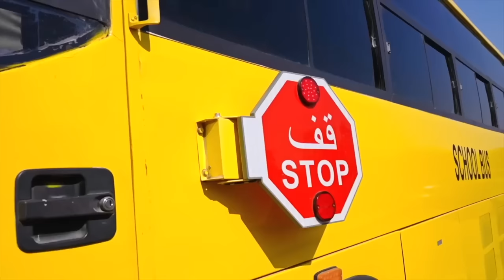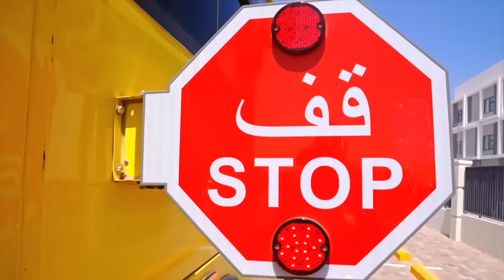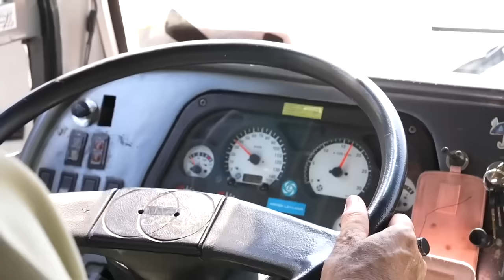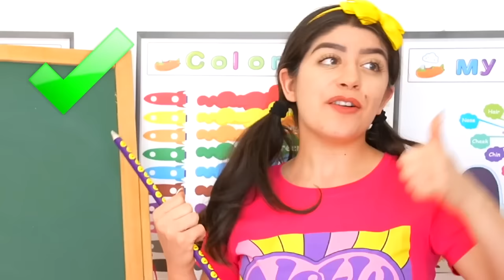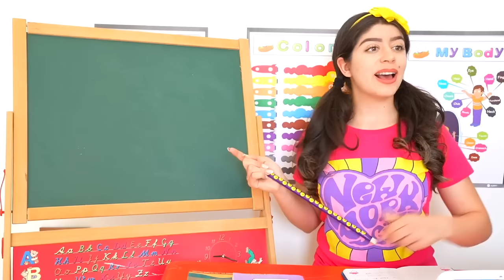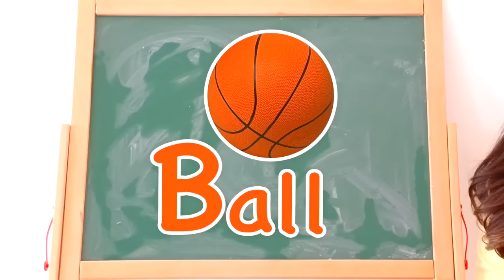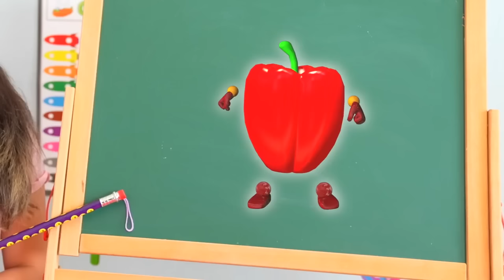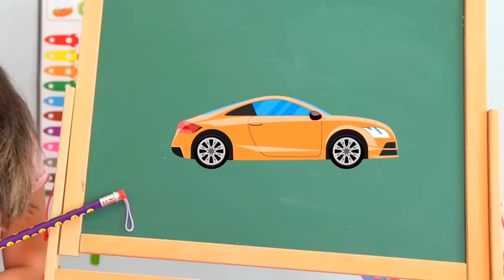जेसन और एलेक्स के स्कूल बस रोमांच | बच्चों के लिए खेल और सीखने की कहानियाँ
जेसन और एलेक्स के साथ एक अद्भुत स्कूल बस एडवेंचर पर जाएँ, जहाँ उन्हें विभिन्न चुनौतियों और मजेदार कारनामों का सामना करना पड़ता है। इस वीडियो के माध्यम से बच्चों को स्कूल बस की सुरक्षा, सहयोग और टीम वर्क का महत्व समझने को मिलेगा। शिक्षा और मनोरंजन का यह संगम न केवल बच्चों को आकर्षित करेगा, बल्कि उन्हें जीवन के महत्वपूर्ण पाठ भी सिखाएगा। आइए, जेसन और एलेक्स के साथ इस रोमांचक यात्रा में शामिल हों और अद्भुत सीखने के अनुभव का आनंद लें।